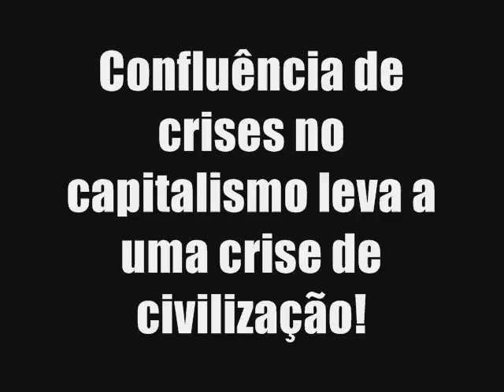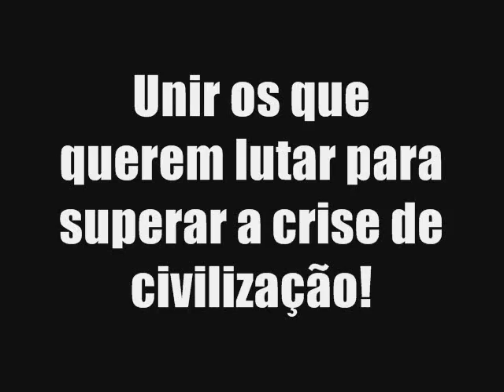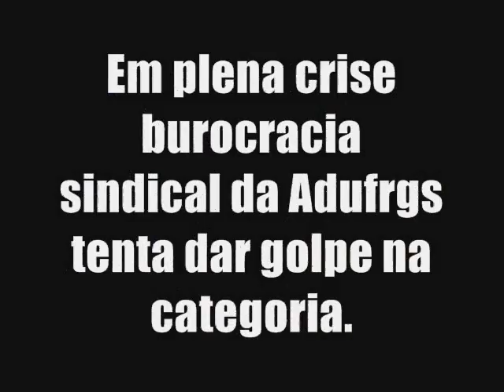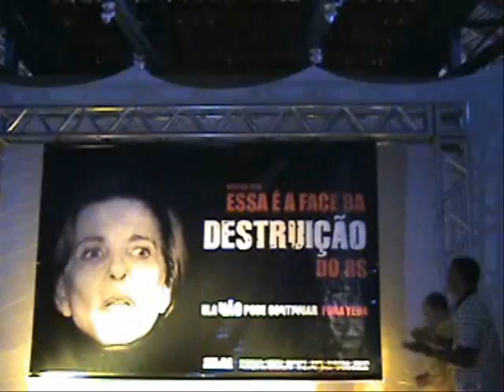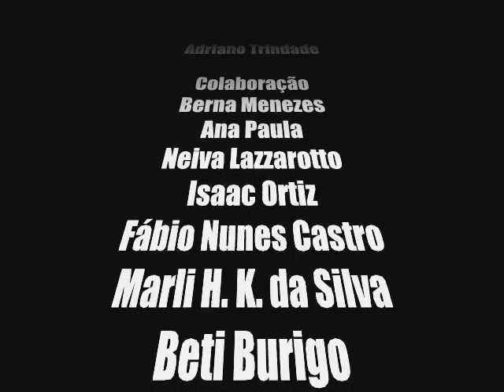Enlace RS 2009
Movimentos Sociais